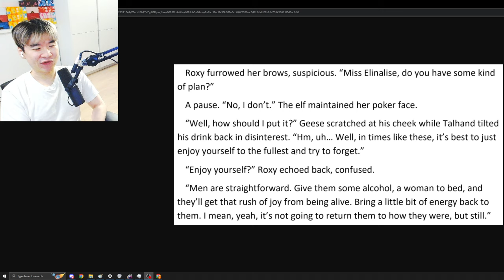Reacting to Aninews' How ROXY Saved A Broken RUDEUS | MUSHOKU TENSEI Season 2 Cut Content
Reacting to How ROXY Saved A Broken RUDEUS - A Renewal Of Vows | MUSHOKU TENSEI Season 2 Cut Content